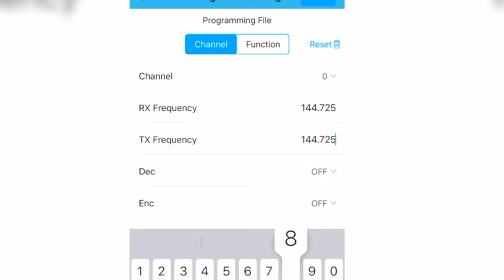5 Key Points To GMRS Radio Etiquette | 4K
While a major part of the GMRS Radio appeal over other bands is its lack of formality versus HAM radio, there are some unwritten rules you should know that will keep GMRS from devolving into the Wild West.

My Favorite BUDGET GMRS HT's

NEED THE BEST MUSIC AND SOUND EFFECTS FOR YOUR PROJECTS?

FILMING AND EDITING GEAR I USE (COMPREHENSIVE LIST)
00:00 Introduction
00:58 Point 1
02:34 Point 2
04:25 Point 3
05:59 Point 5
07:43 Soapbox Rant